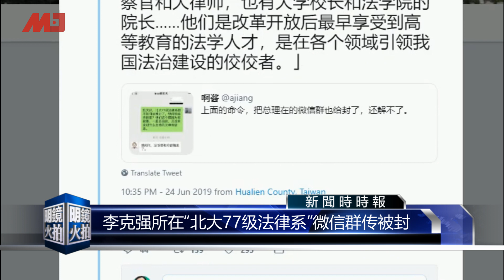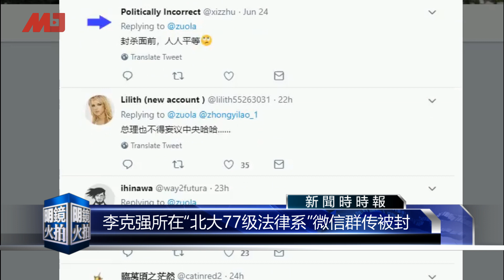中国网络审查，李克强所在的微信群也被封？｜新闻时时报（20190626）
中国严控社交平台，六四30周年前后不少微信群因为敏感言论被封杀，但最引起关注的是，就连中国总理李克强所在的北大77级法律系群微信群也被封，这是真的吗？